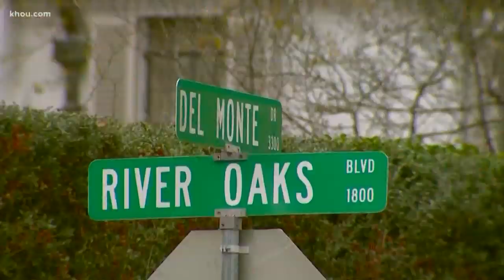Three arrested in multi-million-dollar heist at Tony Buzbee's home but Aggie ring is still missing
Police have arrested three suspected gang members in the February burglary of Tony Buzbee's home, the Houston mayoral candidate says.